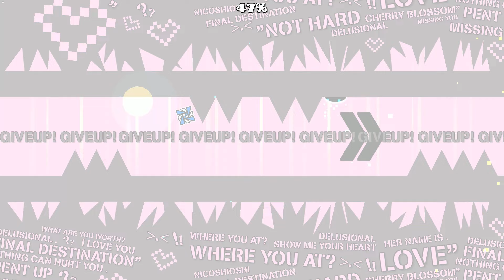Top 10 HARDEST Challenges in Geometry Dash.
This video is intended for showcase purposes only, & the following footage was not performed legitimately.

Chapters:
0:00 10 - Delusion
0:27 9 - Murder Mitten
1:05 8 - 3SH in Hell
1:29 7 - Stercore
1:57 6 -  SADOMASOCHISM
2:26 5 - Falling Illusion
3:10 4 - Paraballa
3:38 3 - FINAL FANTASY
4:11 2 - VSC
4:42 1 - The Third Variant